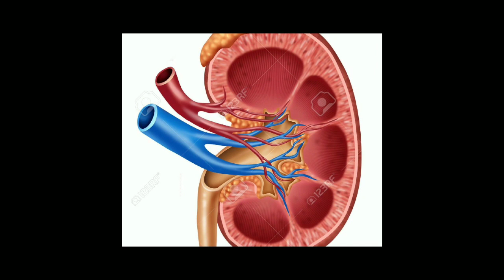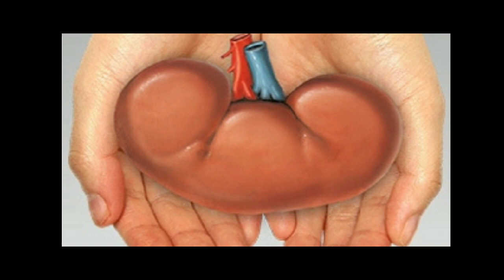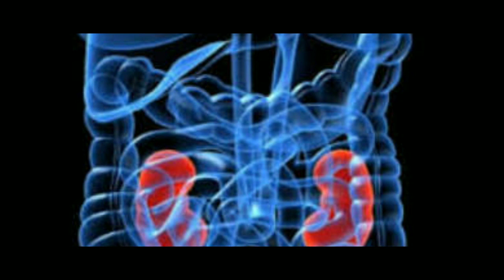Reasons for KIDNEY FAILURE | சிறுநீரகம் பாதிக்கப்படுவது ஏன்???